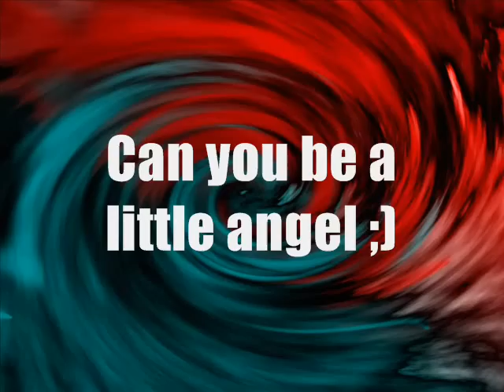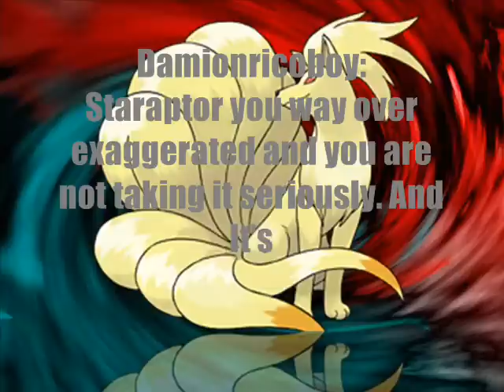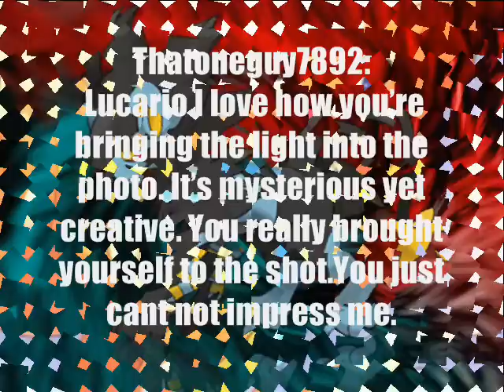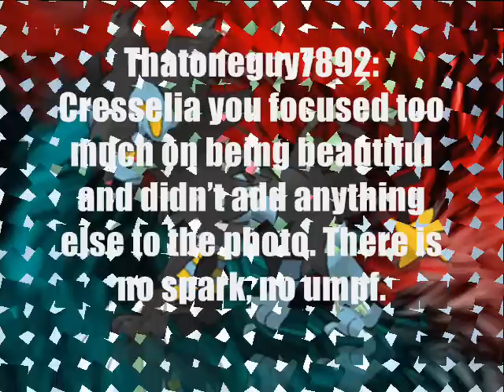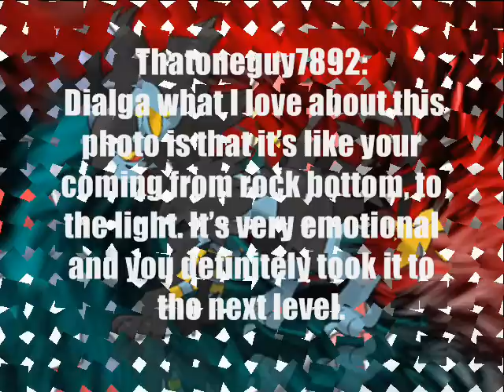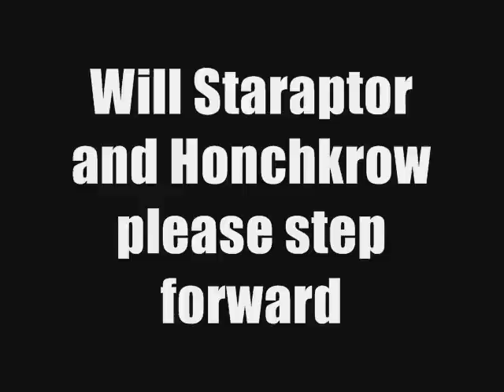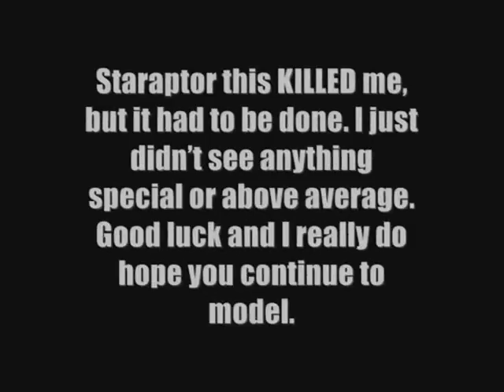Pokemon's Next Top Model Cycle 27 Episode 4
*Watch in High Quality* 12 models continue their journey in Celadon City. But a light photo shoot will leave one Pokemon in the dark. Who will be the next Pokemon eliminated from the competition? Find out tonight!